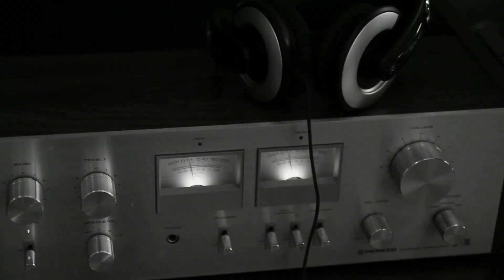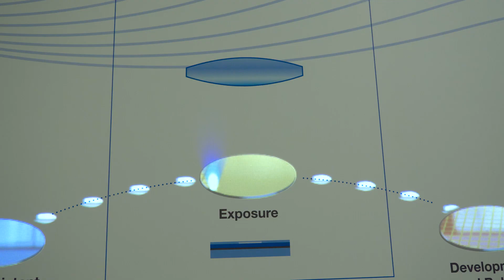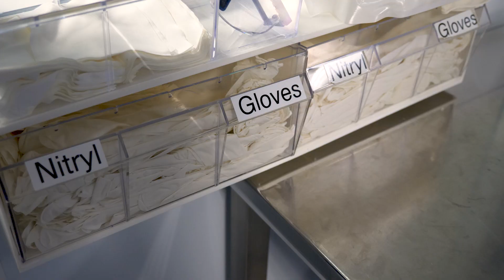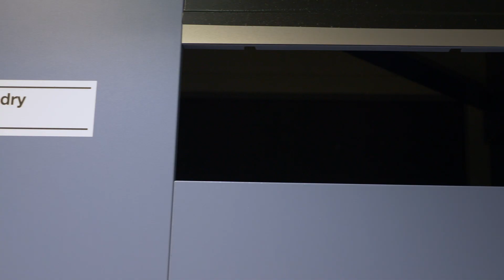Hoe worden chips gemaakt? Een kijkje in de keuken bij ASML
We hebben het niet over Croky, Lay's of Bugles maar over chips die in allerlei apparaten zitten zoals je smartphone, je laptop, een auto of een vliegtuig. Kortom alle apparaten die vaak ingewikkelde berekeningen moeten uitvoeren. Heb je zo'n apparaat in huis? Dikke kans dat je chip met hulp van ASML is ontwikkelt. Vakkanjer Arjan werkt bij ASML en geeft ons een kijkje in de keuken van dit hele bijzondere bedrijf.

ASML maakt machines waarmee chips worden gemaakt

Deze chips moeten namelijk worden gemaakt en de machines die deze chips kunnen maken worden gemaakt in Veldhoven bij ASML. ASML ontwikkelt de technologie waarmee we steeds krachtigere chips kunnen maken waardoor onze apparaten alsmaar beter worden. ASML is een van de weinige bedrijven ter wereld die deze machines kan maken en het is dan ook een van de bekendste bedrijven van Nederland met een omzet van in de miljarden.

Leuk weetje: ASML is een bedrijf dat voortkomt uit Philips, die andere techologiereus uit Eindhoven.